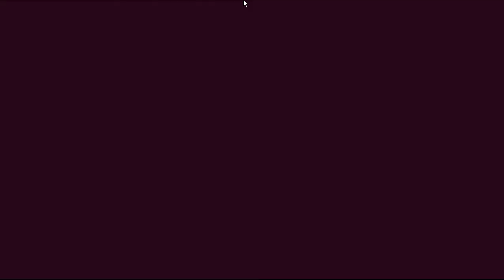Devil May Cry 4 Special Edition - Gameplay PC HD [part 1]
my gaming rig :
GPU : Geforce GTX 950 2gb OC Asus
CPU : Intel (R) core(TM) i3-4130 CPU @ 3,40GHZ
Memory : 8 gb Ram
Motherboard: G1.Sniper B6
OS : Windows 8.1